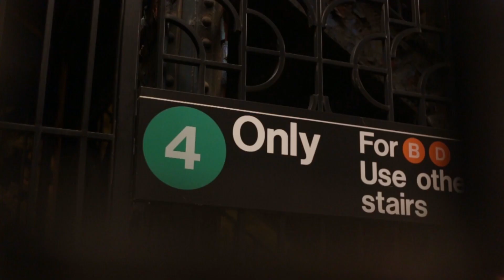Mel Live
Download Paul Gee and Double A Hit Music's Latest Single , Too Blessed on iTunes: smarturl.it/paulgeetooblessed

2015 MindlezzThoughtz Media And Arts